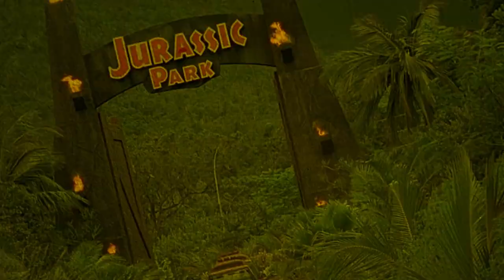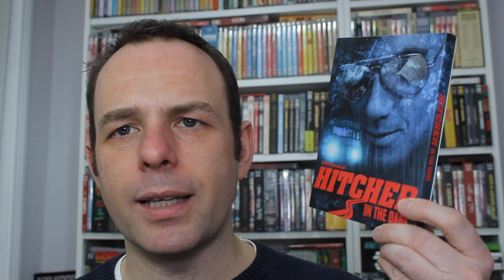Hitcher in the dark | Movie Review | 1989 | Vinegar Syndrome | Blu-Ray | Umberto Lenzi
A sick young man drives around in his daddy's camper, looking for lone stray females to kidnap, torture, rape, and murder.

or

Movie Review for Hitcher in the dark, The Hitcher 2, Paura nel buio